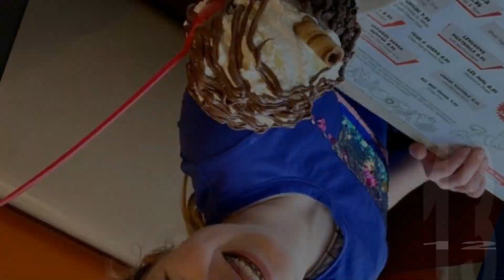Salish Matter Vs Emma and Kate Kaji (Ryan’s World) Transformation 👑 New Stars From Baby To 2023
* Salish Matter is primarily known as the daughter of the famous photographer and bestselling author Jordan Matter. However, the youngster is a talented gymnast herself. She has an Instagram account with over 80k followers. She has appeared in her father’s and brother’s social media account and was also on the cover of her father’s book Born To Dance – Celebrating the Wonder of Childhood.